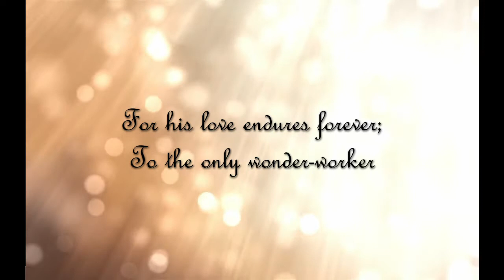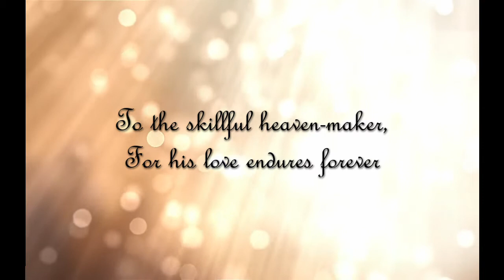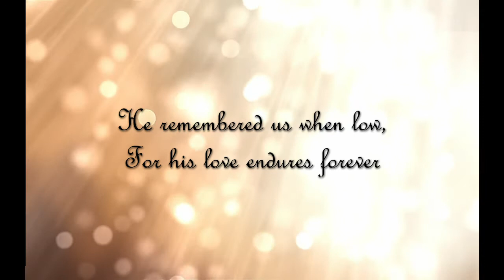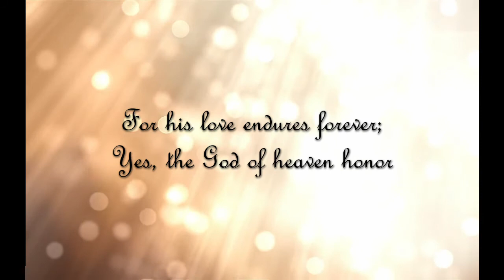Lasting Love - Psalm 136:1-8, 23-26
for the chord chart, lead sheet, piano music for this song and the entire album Now In Peace.